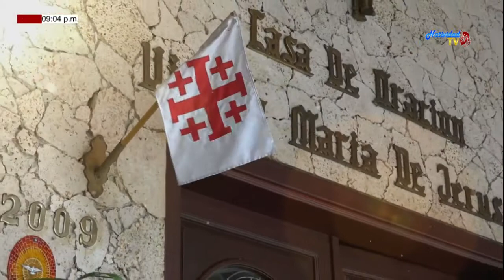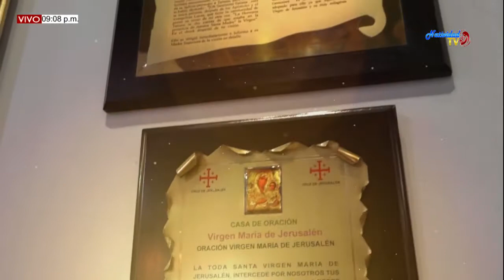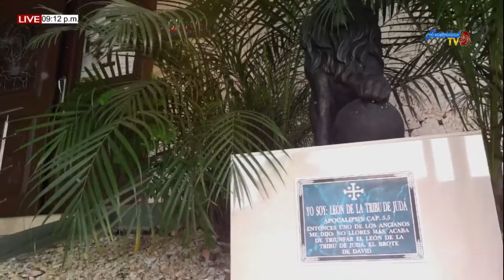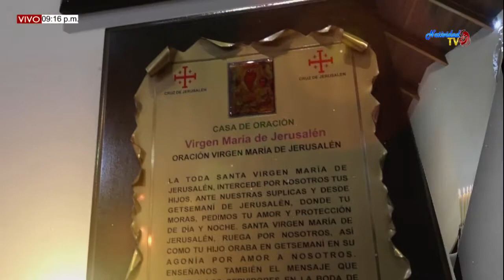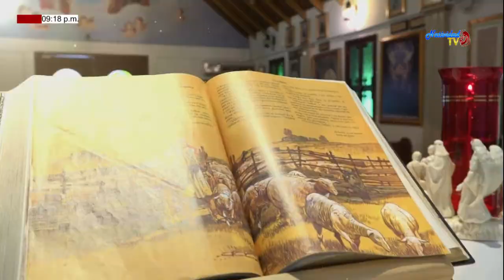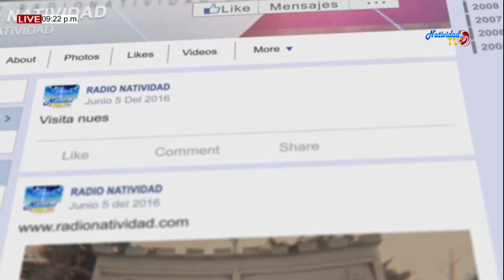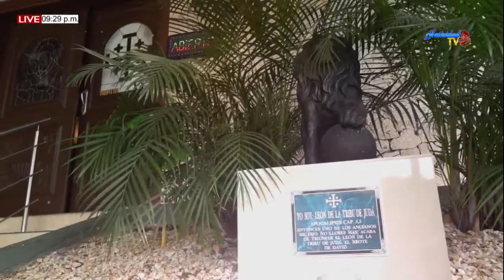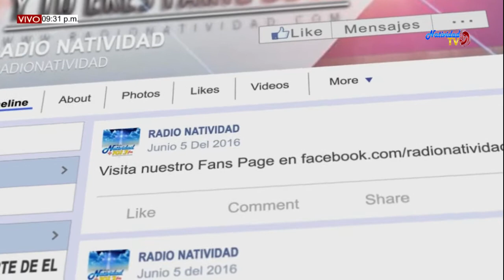SANTA EUCARISTÍA PBRO. RICARDO RAMIREZ (03/08/2019)